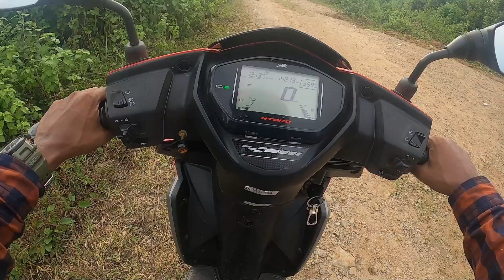PARADISE LAKE || THE HIDDEN BEAUTY OF ASSAM ||নীলাপানী || VLOG 51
Hi I'm Niruttam,I'm a professional Photographer and a lifestyle Vlogger,..
I'm vlogging where i go & travel